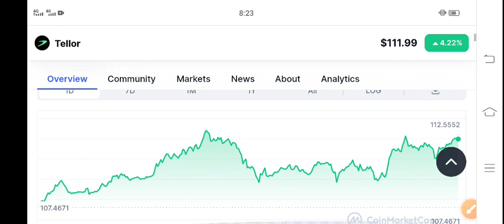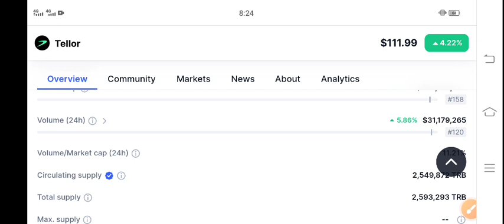Tellor TRB Coin Next Target! TRB Price Prediction! TRB News Today